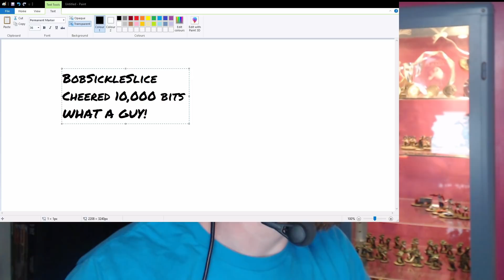Best Of Ben On Twitch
Here's a quick best of using clips from Ben's Twitch channel.